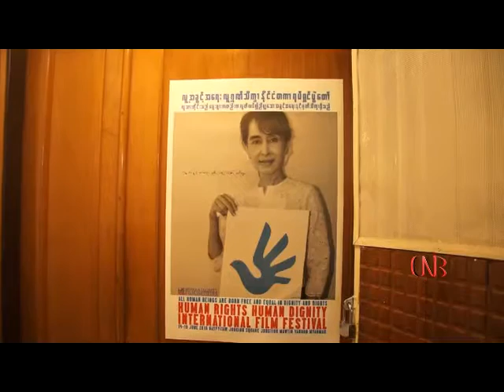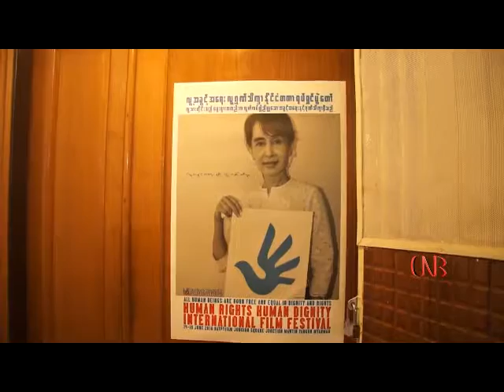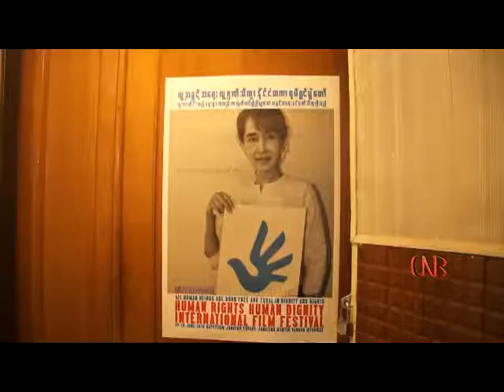ပဥၥမအၾကိမ္လူ႔အခြင့္အေရးလူ႔ဂုဏ္သိကၡာႏိုင္ငံတကာရုပ္ရွင္ပြဲေတာ္အတြက္ ရုပ္ရွင္ကားမ်ား ဖိတ္ေခၚ